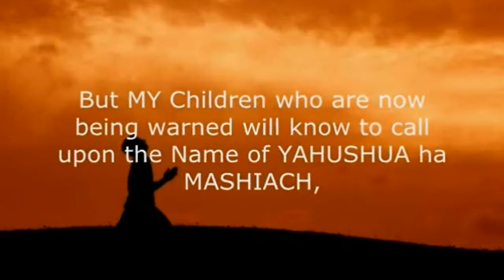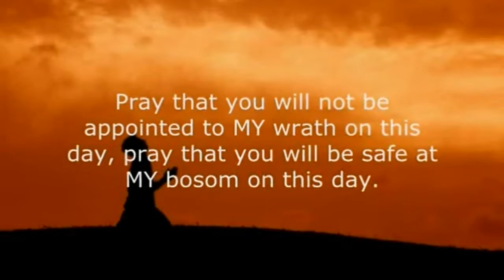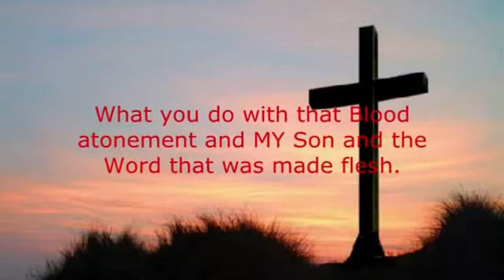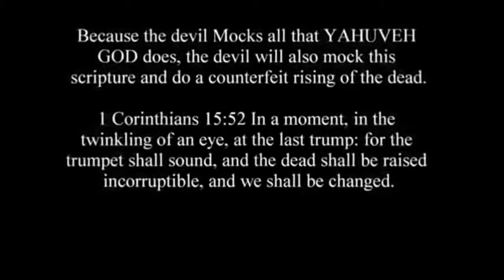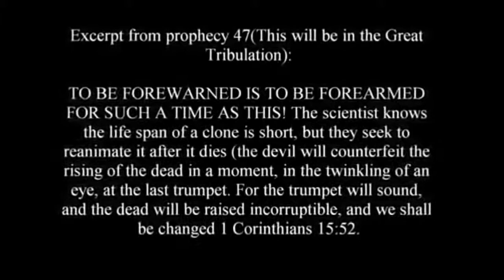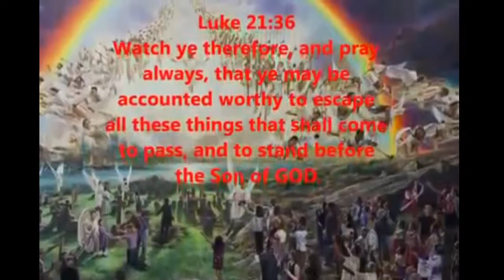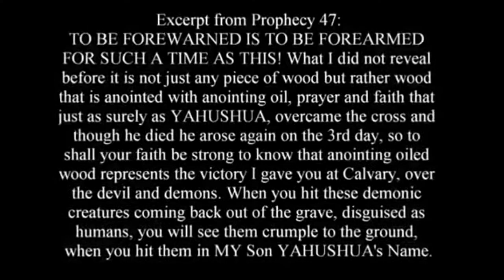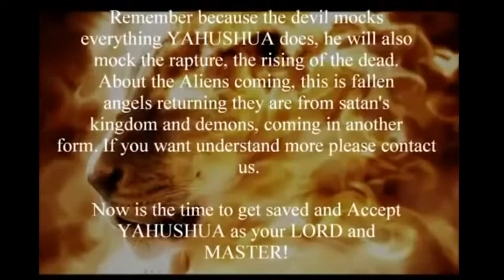Zombie Survival Guide: Be PREPARED For What Is to Come!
TO BE FOREWARNED IS TO BE FOREARMED FOR SUCH A TIME AS THIS! Beware for there is coming a time that living near graveyards you will see the enemy raise up the evil dead ones that will be void of the spirit for it shall be in Hell suffering, but the body shall be reanimated and used by demons coming from the bottomless pit to do one thing and that is to kill and for the spirits to come out of the soulless ones and into bodies with souls, to further pervert MY creation of human kind. Even the pets will be a danger at that time.

TO BE FOREWARNED IS TO BE FOREARMED FOR SUCH A TIME AS THIS! But MY Children who are now being warned will know to call upon the Name of YAHUSHUA ha MASHIACH, and in his Name pick up wood and hit them in the neck for the animation of the dead have a weakness for is not the one that animates the dead soulless ones inhabited with demons from the bottomless pit, the neck supports the head, but MY Son paid the price on that wooden cross and that wood symbolizes the cross that defeated satan on that day.

TO BE FOREWARNED IS TO BE FOREARMED FOR SUCH A TIME AS THIS! What I did not reveal before it is not just any piece of wood but rather wood that is anointed with anointing oil, prayer and faith that just as surely as YAHUSHUA, overcame the cross and though he died he arose again on the 3rd day, so too shall your faith be strong to know that anointing oiled wood represents the victory I gave you at Calvary, over the devil and demons. When you hit these demonic creatures coming back out of the grave, disguised as humans, you will see them crumple to the ground, when you hit them in MY Son YAHUSHUA's Name. How can you expect to kill them with physical weapons when this is a spiritual war? Carnal weapons will only multiply the demonic undead. Your weapons of warfare are not carnal but Spiritual and the wood represents that which is spiritual.

TO BE FOREWARNED IS TO BE FOREARMED FOR SUCH A TIME AS THIS! Pray that you will not be appointed to MY wrath on this day, pray that you will be safe at MY bosom on this day. For this world only thinks they have seen horror stories they don't realize satan now even mocks for what you think is just a scary movie is actually what the devil intends to do, for he comes to lie, steal, kill, and destroy and everyone on earth is satan's targets. Even those who call upon satan don't realize even though satan will share some of his power with them, he only allows it to use on others as well as on themselves to manipulate, intimidate, cause fear, kill and destroy. - From Prophecy 47 To Be Forewarned Is To Be Forearmed For Such A Time As This!